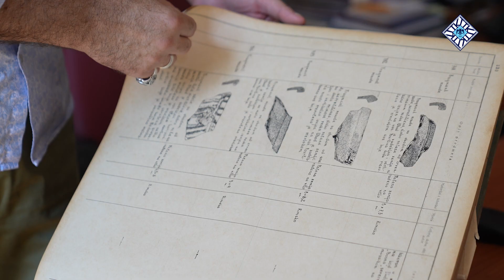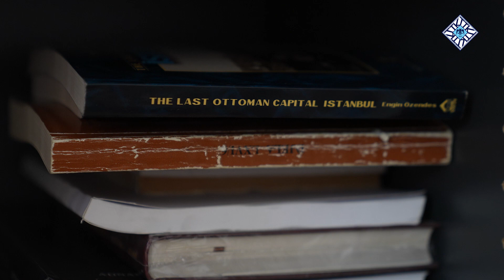BalkanlardaYaşayanTarih - Adnan Muftarevic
BalkanlardaYaşayanTarih serimizin yeni bölümünün konuğu, bölgede Osmanlı'nın izini süren, Balkanlar'ın ilk "Osmanlı arkeologlarından" Adnan Muftarevic..